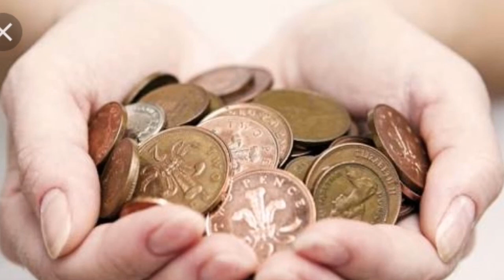सपने में तांबे का सिक्का देखना